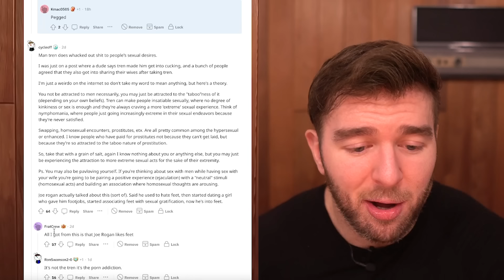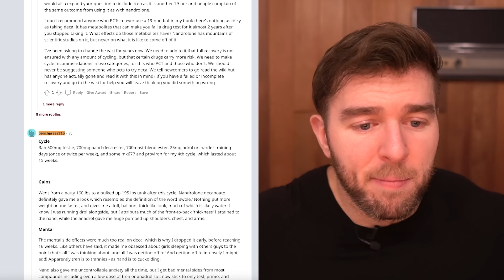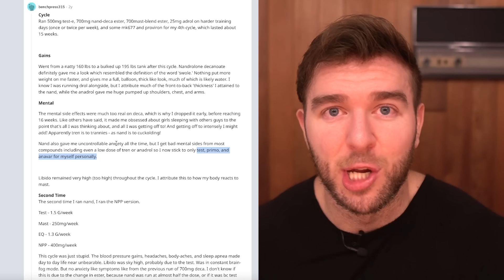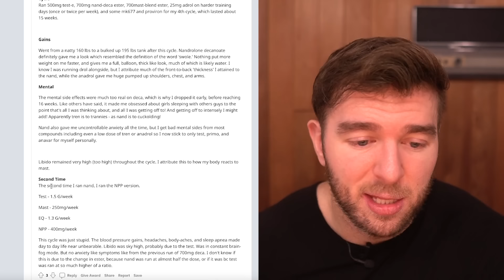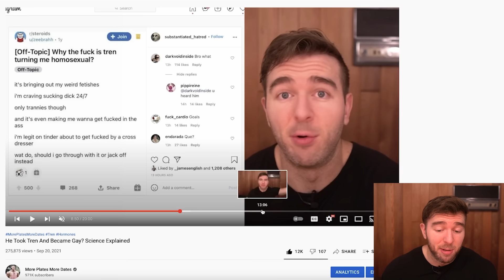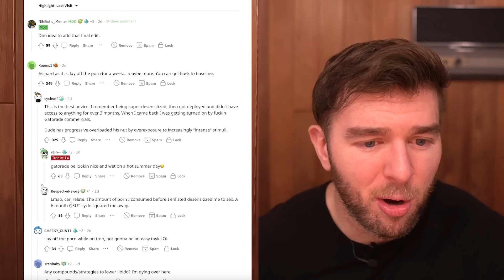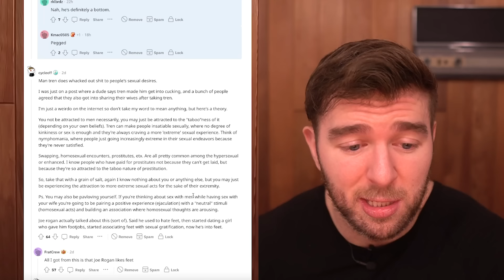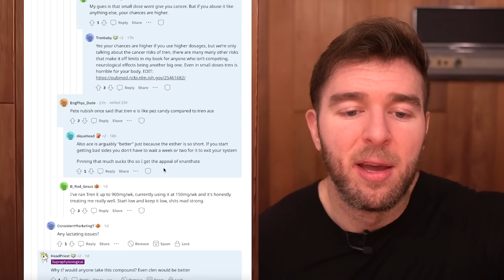Joe Rogan's Foot Fetish & Getting Pegged On Tren